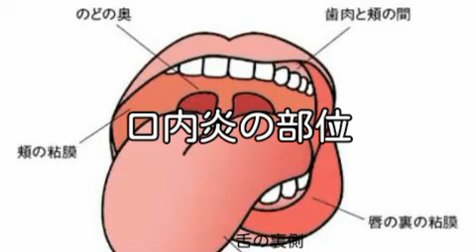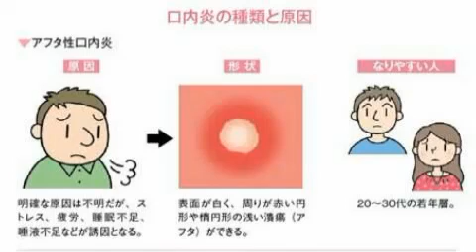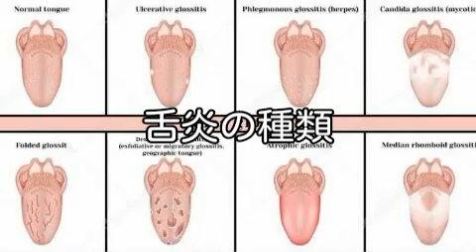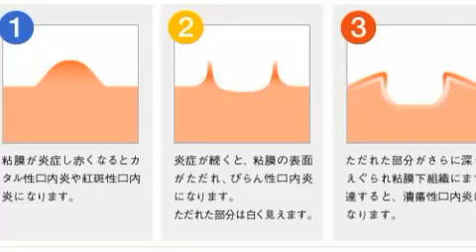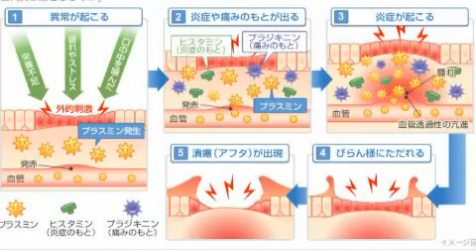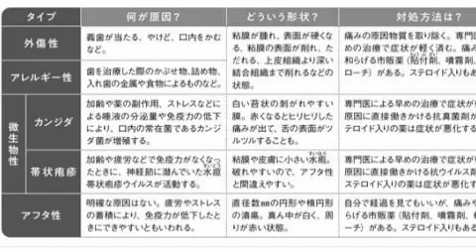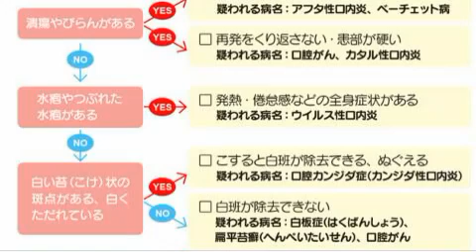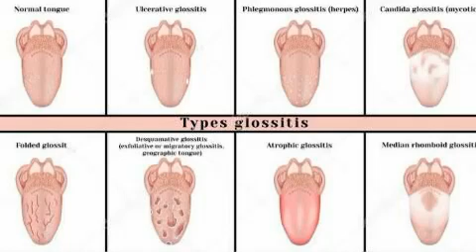[ツイキャス] 「舌炎と口内炎の見分け方」 (2019.07.29)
「舌炎と口内炎の見分け方」 (時事・ニュース)
日時: 2019/07/29

00:01 - 舌炎と口内炎の見分け方

「舌炎と口内炎の見分け方」

今日は口内炎と舌炎の違いと口内炎や舌炎に隠された重篤な疾病のお話です。

参考資料
舌癌と口内炎と見分けるための3つのポイント(日経メディカル)

口内炎による痛みを和らげる「医療機器」登場(日経メディカル)

2019/7/29 22:16